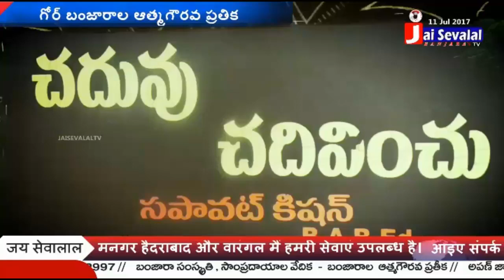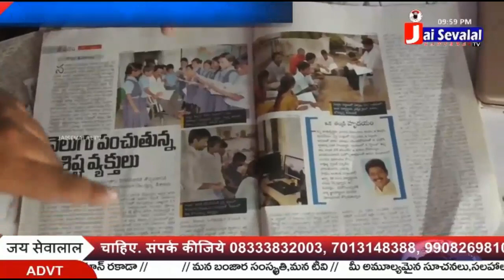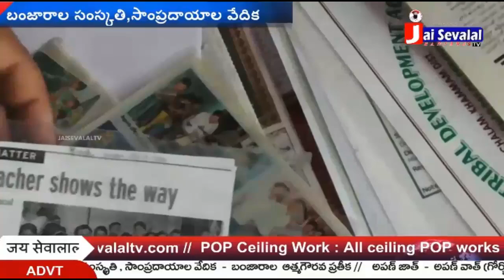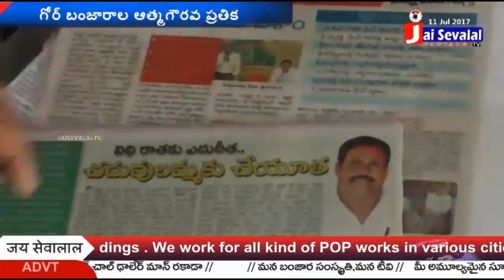Chaduvu Cahdivinchu Sapavat KIshan Naik || Banjara"s Jai Seavalal TV